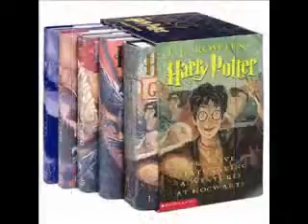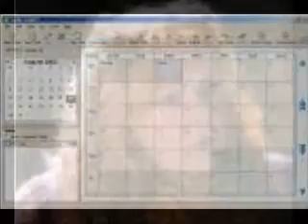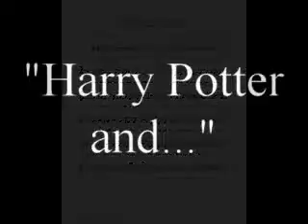Happy 5th Birthday SQ!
A video my friend Amy and I made for the Sugar Quill's fifth birthday. A slideshow set to "Seasons of Love" from the musical RENT.